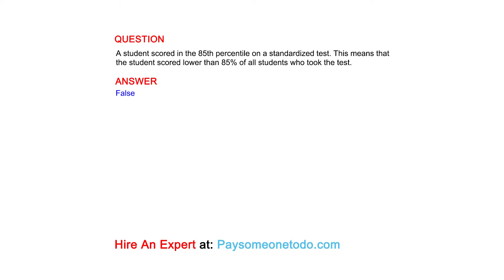A student scored in the 85th percentile on a standardized test. This means that the student ...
QUESTION
A student scored in the 85th percentile on a standardized test. This means that the student scored lower than 85% of all students who took the test.